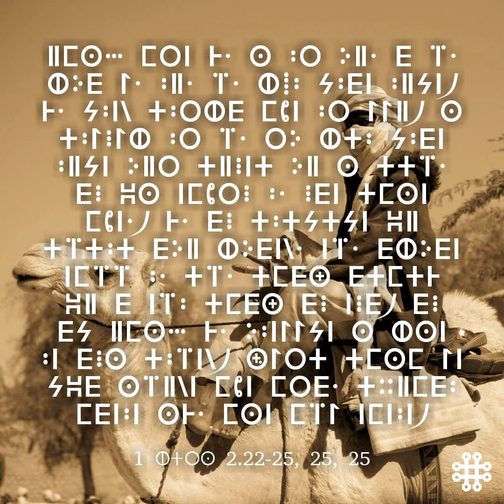Tamajaq Tawallammat, Tuareg, Touareg, Niger, Mali, Burkina Faso, Kel Tamajaq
1 Butros 2.22-25
Elinjil en tamajaq, Linjil en tamajaq, Tamajaq Bible appli.